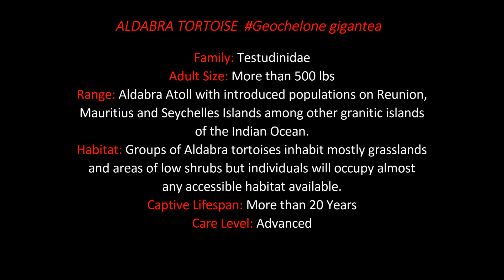ALDABRA TORTOISE Geochelone gigantea